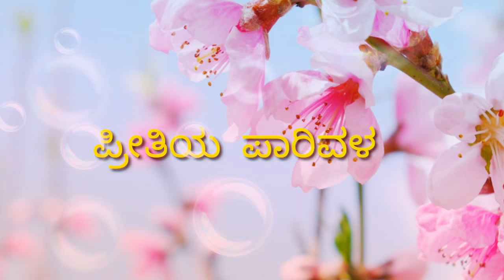ಗಳತಿ ನೀ ಯೆಟ್ ಚಂಡರ್ ಇದಿಯ್ |galati nee yet chandar ediy #31